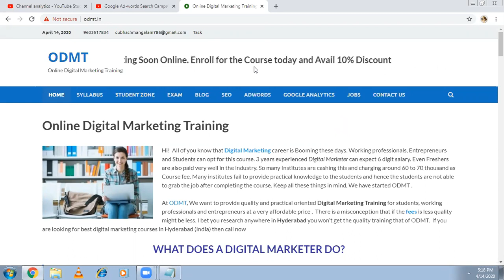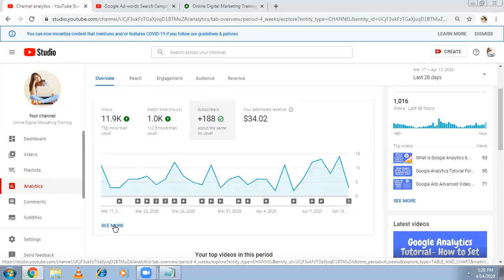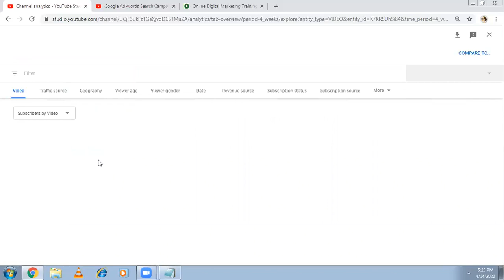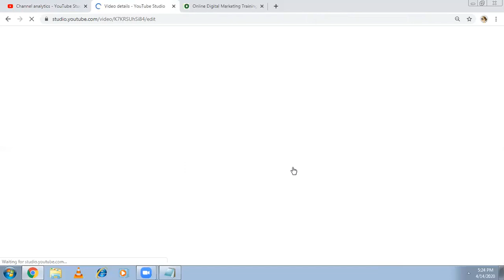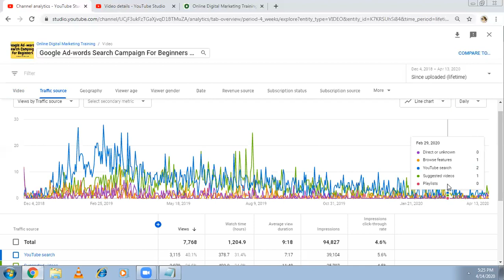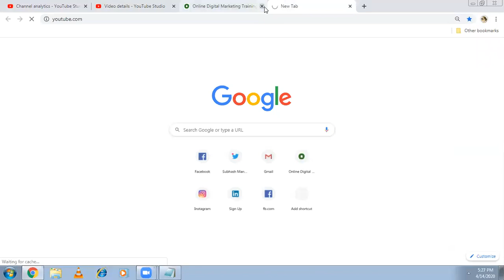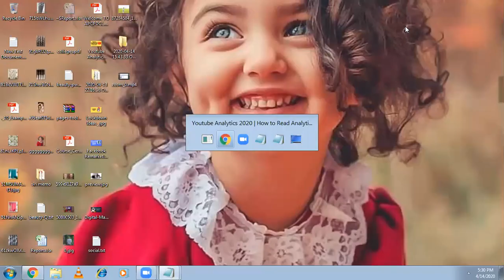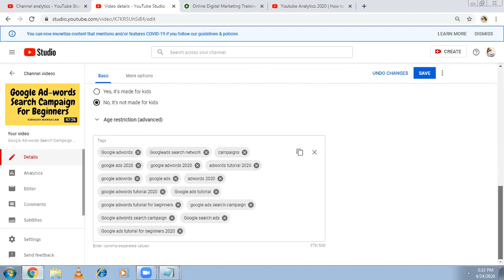How to Optimize Your YouTube Old Videos | YouTube Older Videos Optmization to Increase Subscribers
If you want to access all my digital Marketing Videos, Request for e-learning or you can even opt for my Online Training and If you are from Hyderabad you can Join My Classroom Training as well.

Hello Guys in this Video I am explaining about How to Optmize your older videos. It is very important. becasue you have spend more time on recording your videos so you should respect them. Optmize them so that you will get more views at the same to link to the newer videos